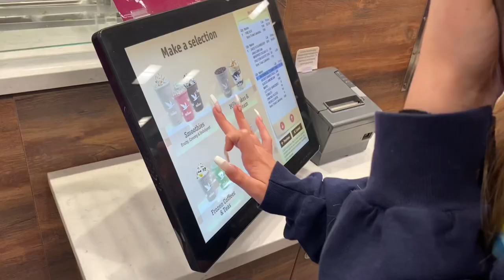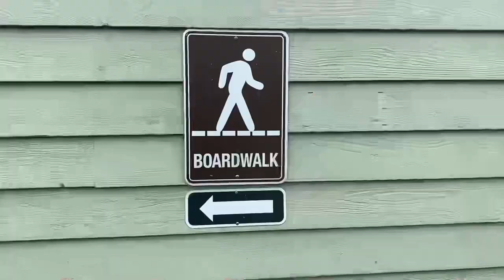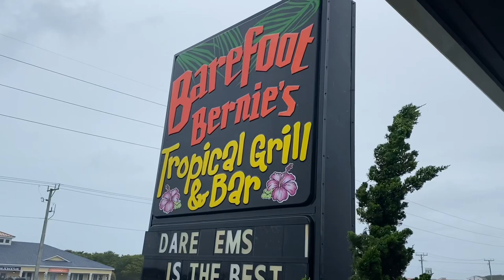“Roadtrip” - A vacation video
Took an amazing trip to the OBX with my girls!!